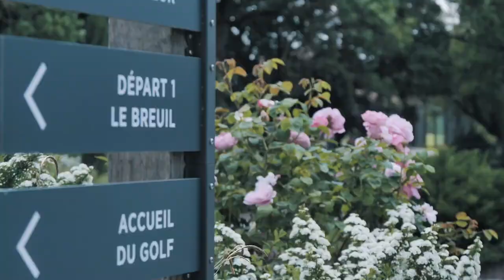LE GOLF DE LA BRESSE ET LE DOMAINE DU GOUVERNEUR , 2 PARCOURS ICONIQUES DE LA RÉGION LYONNAISE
Dans le dernier épisode de j'irai golfer on vous emmène à la découverte de deux golfs iconiques de la région lyonnaise : Le Golf de la Bresse.et Le Golf du Gouverneur et